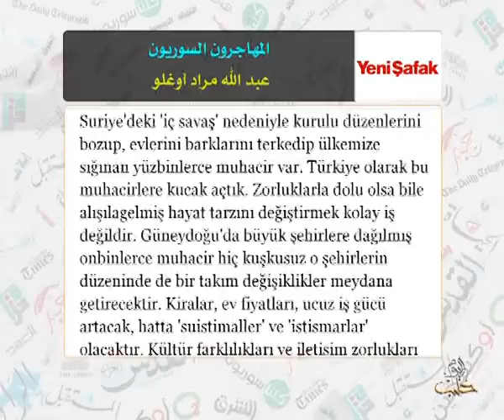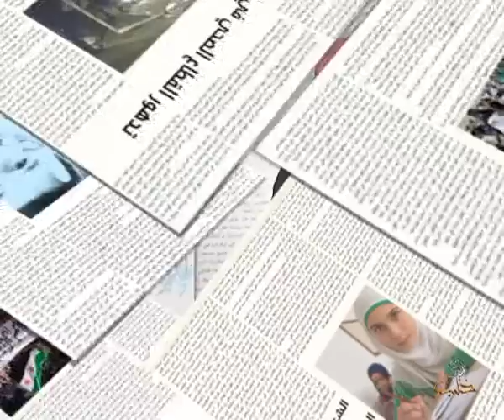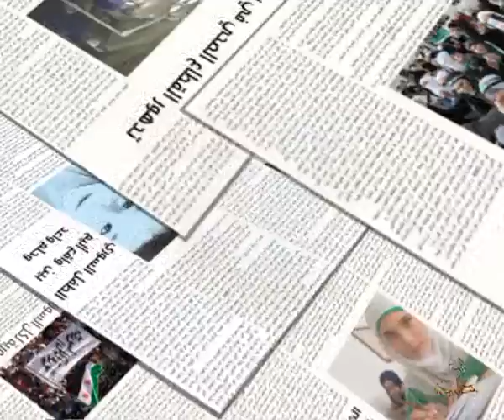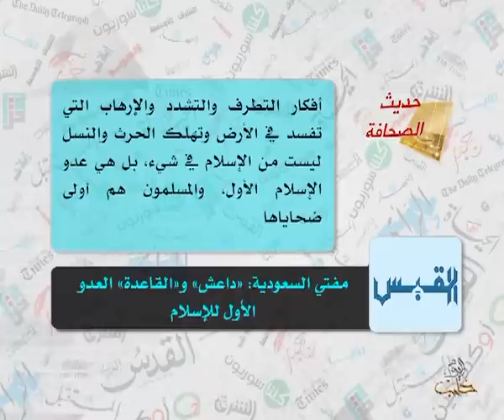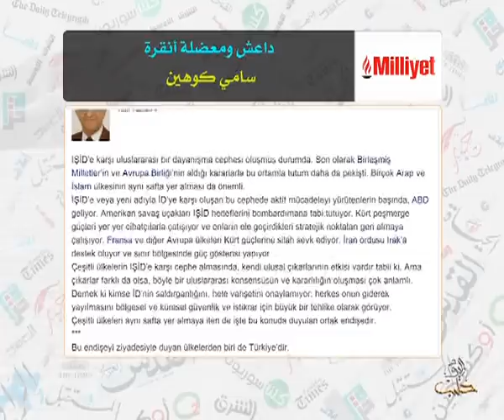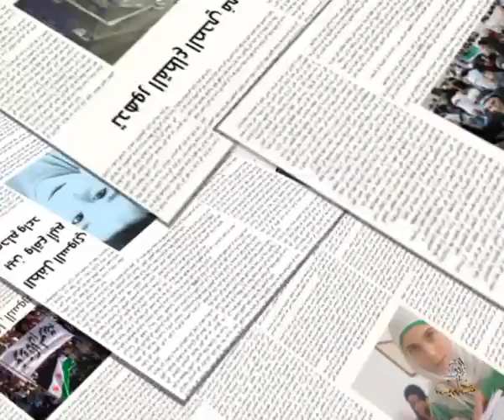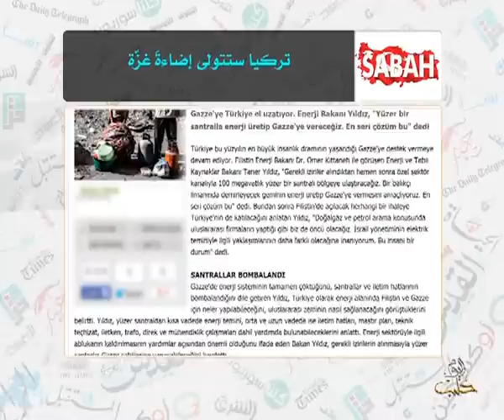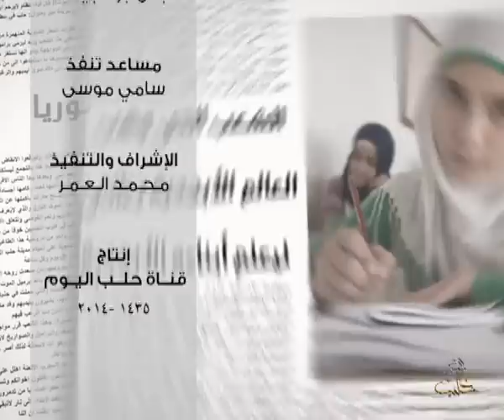حديث الصحافة 21 8 2014